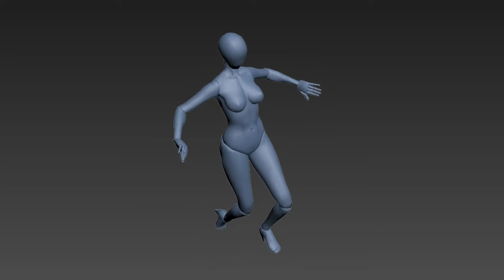swim Idle animation